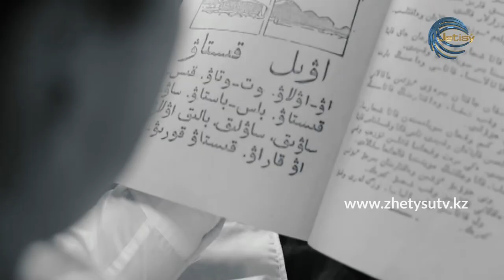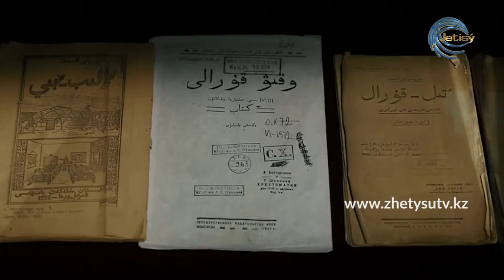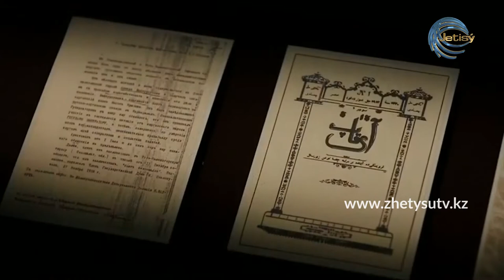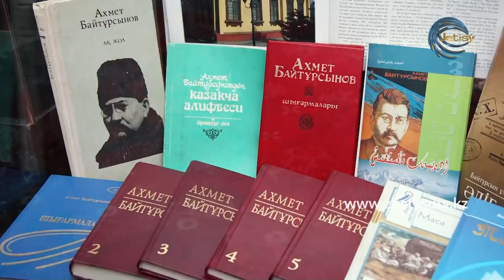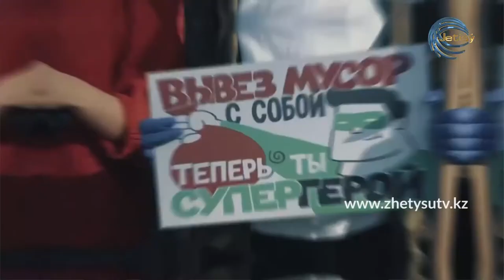АНТИКОР: «Ахмет Байтұрсынұлы - адамдық пен білім диқаншысы»